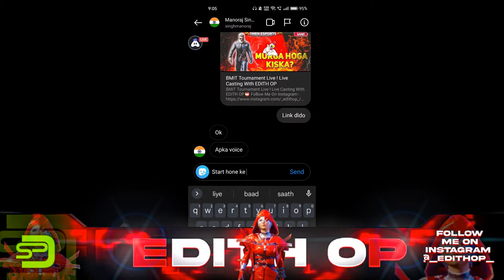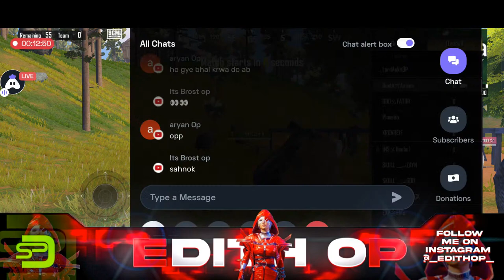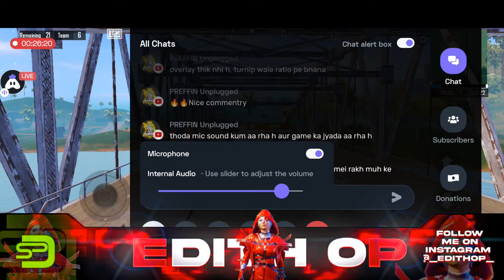BMIT Tournament Live ! Live Casting With EDITH OP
Username - EDITHxOPxYT

📍 Streaming Setup 📍
Device - Realme x7 Max
Application - Turnip

Processor - Intel i7 11 generation
Ram - 16 GB Gaming RAM